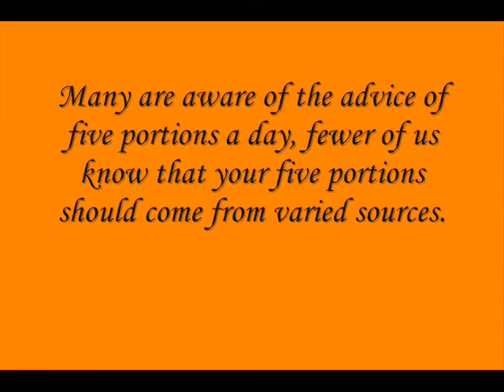The Carrot Chronicles One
Right, this is my AS media healthy eating film :) its basically about a carrot erm theres a load of stuff about healthy eating in it, but you can ignore that shiz and watch the carrot if you like!
this particular scene shows the fabulous acting of:
Natalie Smith
Claire Boden
Sammi Marwood
Hollie O' Brien
and me on camera (Issy Coombes)
erm the credits at the end show the people in my other two adverts which basically have the same suff with new storylines!